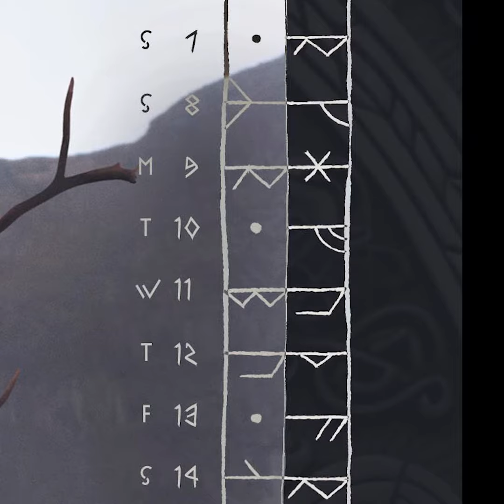Rune calendar today!